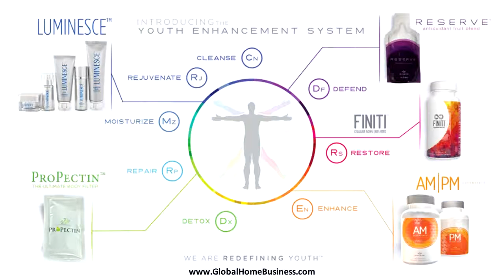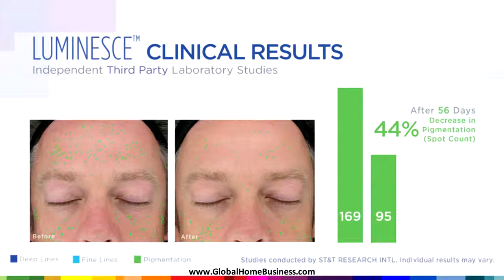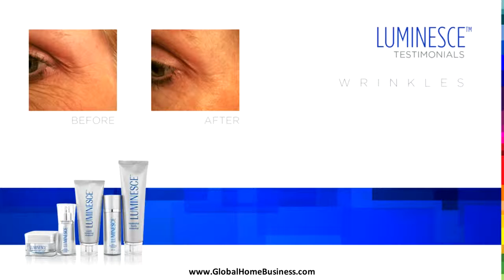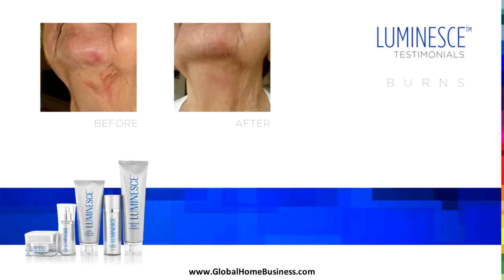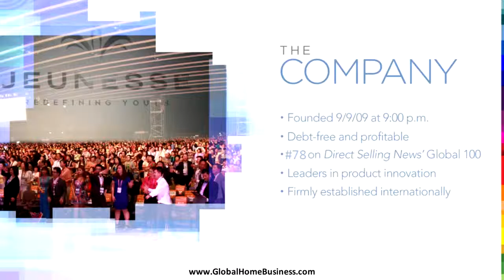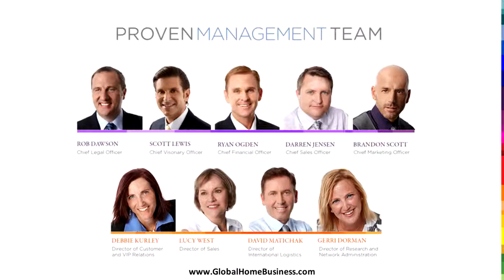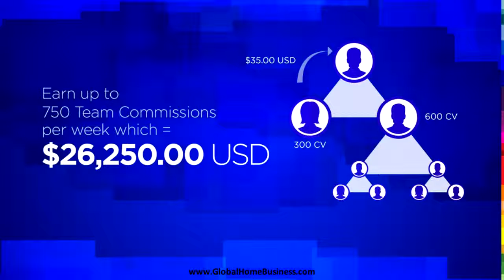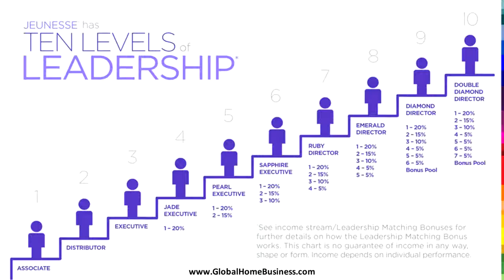Work From Home Global Business Opportunity Presentation by 7 Figure Income Earner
Work From Home. Number one Growing business